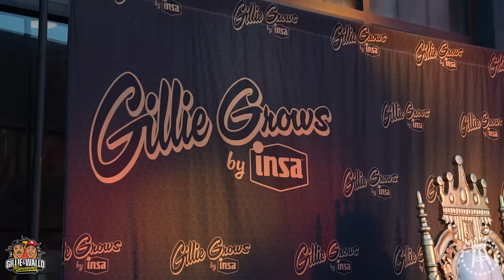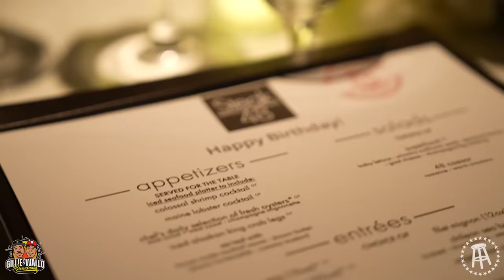GILLIE BUYS TOOT A GIANT DIAMOND + GILLIE GROWS EVENT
Gillie and Toot have been together forever, but Gil made sure to do something special for her this year! Then we hit Other Half Brewery for an event for Gillie's newest business venture...Gillie Grows.